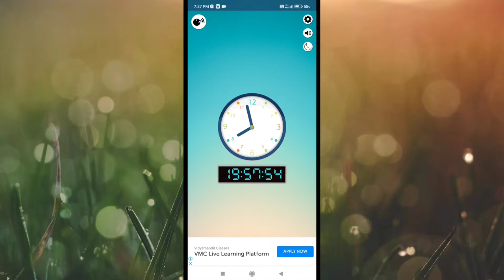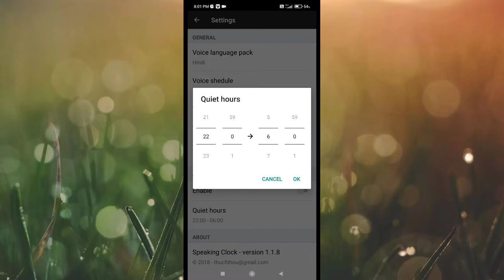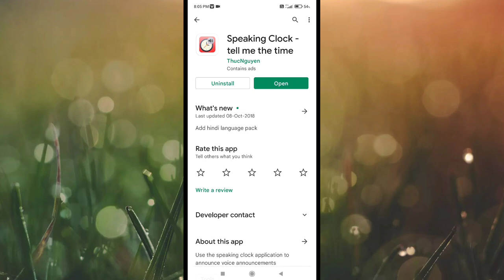🙏मोबाइल में बोलने वाली घड़ी कैसे सेट करें | speaking clock hindi | voice clock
मोबाइल में बोलने वाली घड़ी कैसे सेट करें
speaking clock hindi
speaking clock
voice clock

 App link:~

Your Questions:👉

Apki mobile bataega time kya hua
tell me the time aap
mobile phone mein bolne wala clock kaise lagaye
voice clock aap
voice clock hindi
how to use voice clock aap
bolne wala clock kaise chalaye
bolne wala ghadi
mobile mein bolne wala ghadi kaise chalaye
ghadi aap
hindi clock time
ghadi bolkar batayega time kitna hua
how to set time in alarm clock in hindi
is the speaking clock still available?
how do I get the speaking clock?
what does the talking clock say?
how do you use the speaking clock?
speaking clock hindi
hourly talking clock
speaking clock mobile
speaking clock app
ghadi announce
ghadi announcer
watch announce
watch announcer
is there still a speaking clock 2023?